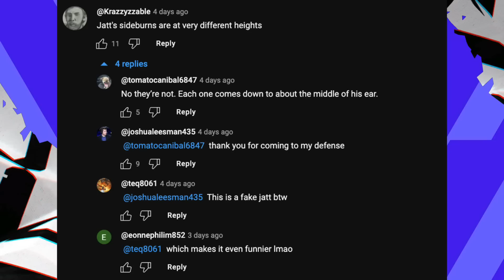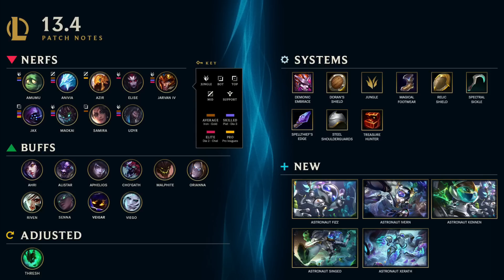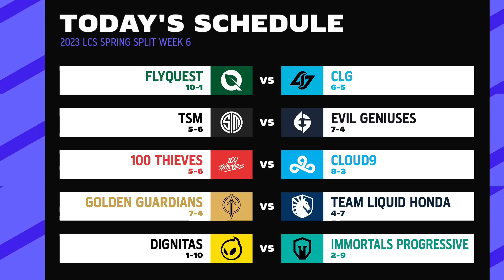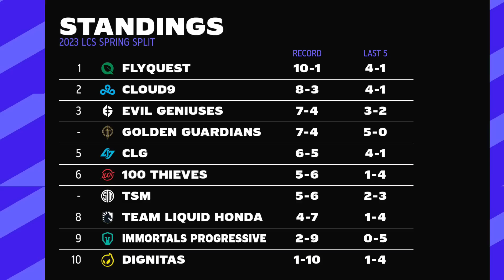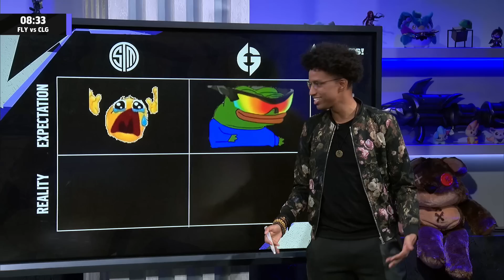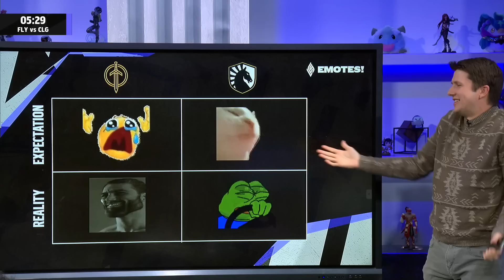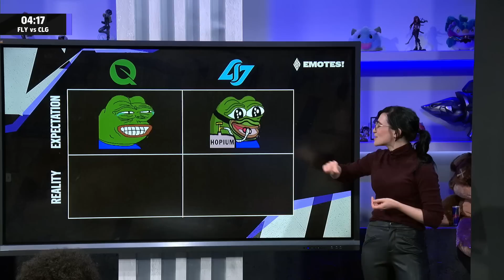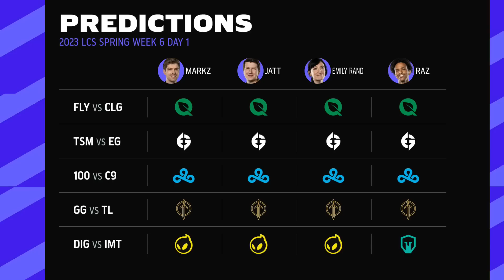FLY vs. CLG - Week 6 Day 1 | LCS Spring Split | FlyQuest vs. Counter Logic Gaming (2023)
VoD of FlyQuest vs. Counter Logic Gaming

Casters: CaptainFlowers & Kobe

FlyQuest Lineup:
⦁ Impact - Top K'Sante
⦁ Spica - Jungle Vi
⦁ VicLa - Mid Annie
⦁ Prince - ADC Xayah
⦁ Eyla - Support Rakan

Counter Logic Gaming Lineup:
⦁ Dhokla - Top Olaf
⦁ Contractz - Jungle Lee Sin
⦁ Palafox - Mid Aurelion Sol
⦁ Luger - ADC Aphelios
⦁ Poome - Support Thresh

The LCS is a ten team league in North America run by Riot Games, where each annual season of competition is hosted twice a year (Spring and Summer Split). It concludes with a double-elimination tournament between the top 8 teams. The top 3 finishers from the Summer bracket are entered into the LoL World Championship.

Tune in at 2PM PT/5PM ET on Thursdays and Fridays to catch the action LIVE: